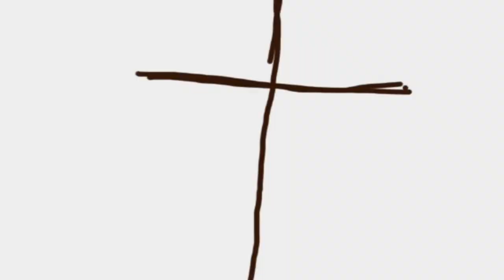Empire | Speed Painting | Part 5 | Lucious Lyon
Part 5 of the Empire Speed Painting sage; The Finale. Lucious Lyon is the growing to be my personal favorite character on the show, I love villains. The piece took a little longer than expected and was made for fun and practice. It did spark a drive within so now I am off to start the next piece. Can’t wait for season 2.

Created using Photoshop CC

Recorded and edited using ScreenFlow

Music use with permission by: @Abyss_beats